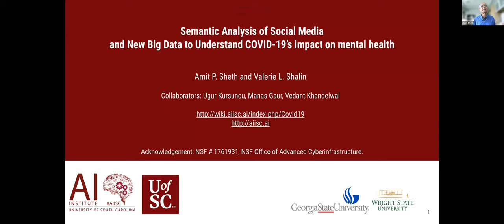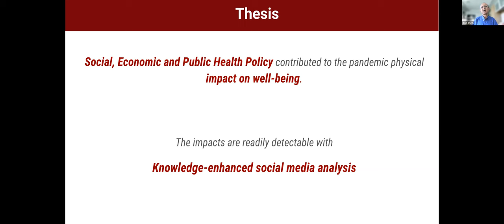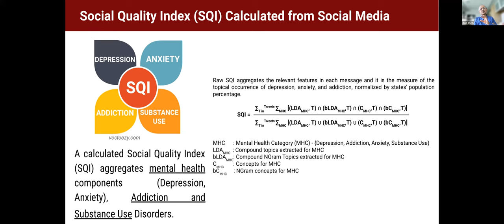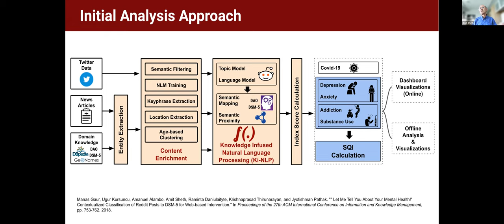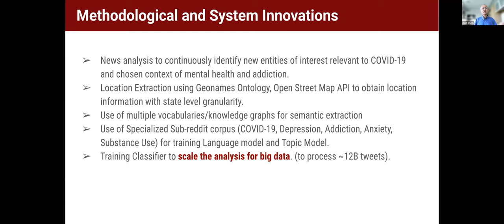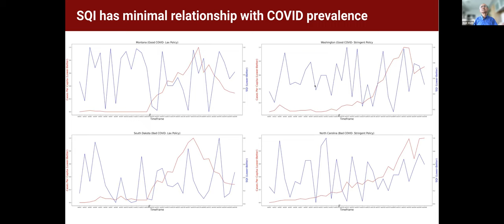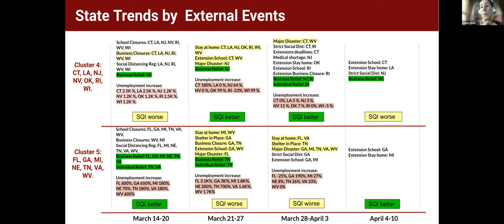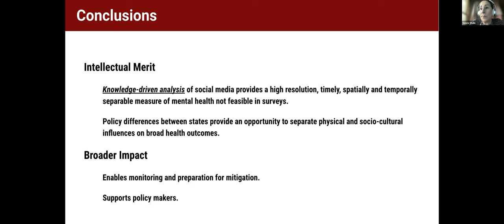COVID Research Lightning Talk: Amit Sheth, U South Carolina & Valerie Shalin, Wright State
Amit Sheth, University of South Carolina, and & Valerie Shalin, Wright State University. Semantic analysis of social media and new Big Data to understanding COVID-19's impact on mental health, addiction, and gender-based violence.  Funded by NSF Office of Advanced Cyberinfrastructure.

👩‍🏫 Learn more about this Presentation and read English, Spanish, or French-language documentation